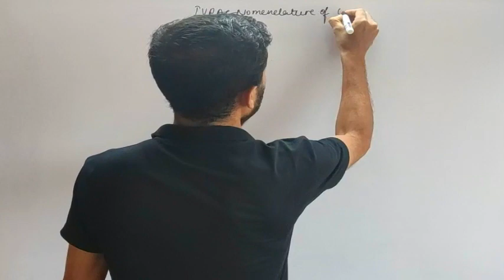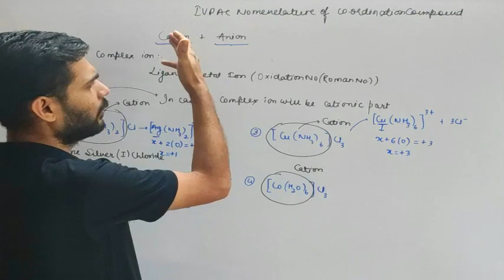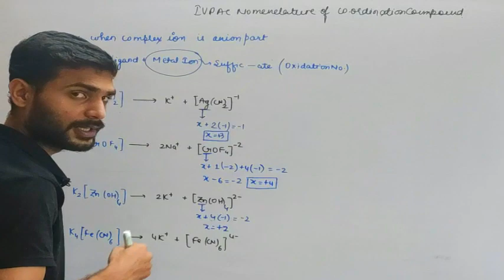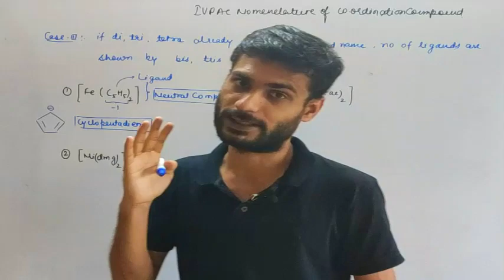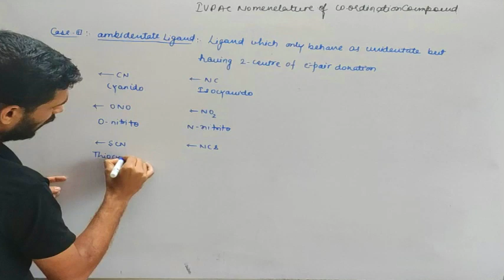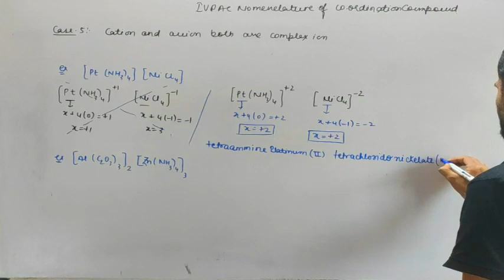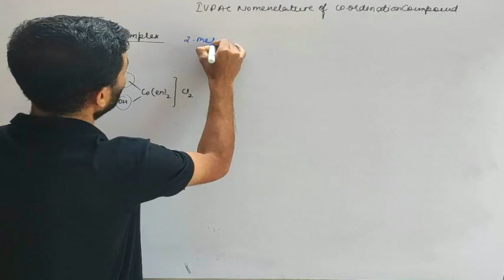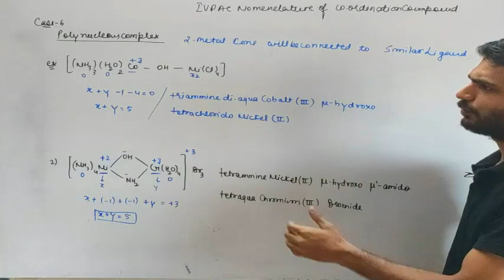IUPAC NOMENCLATURE OF COORDINATION COMPOUND